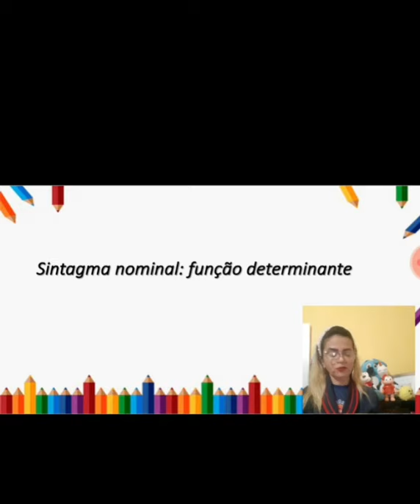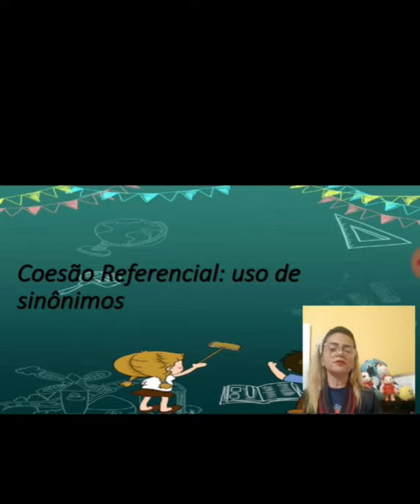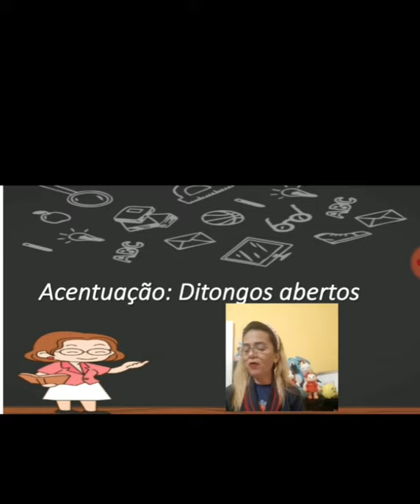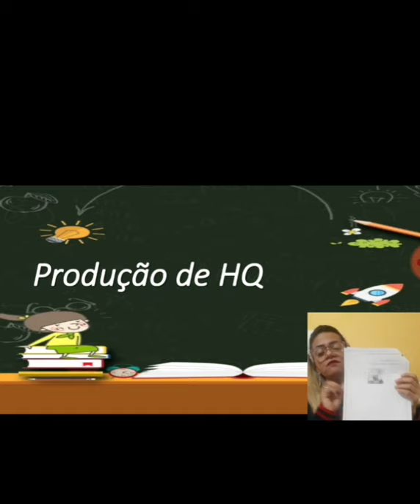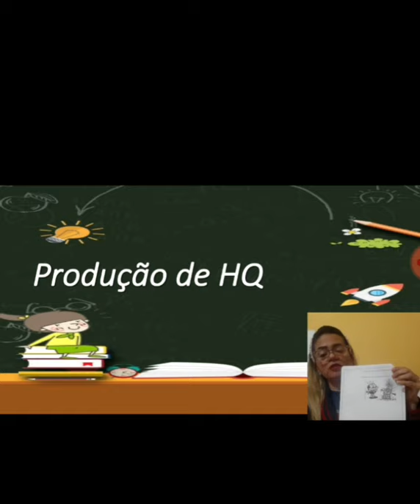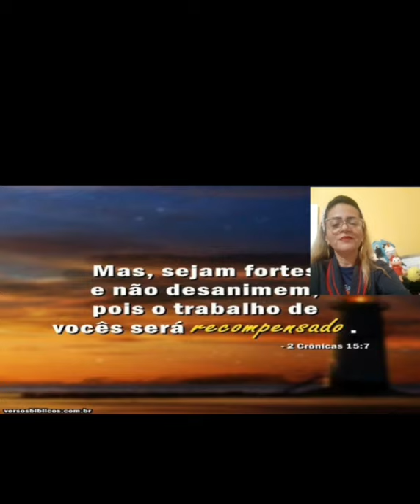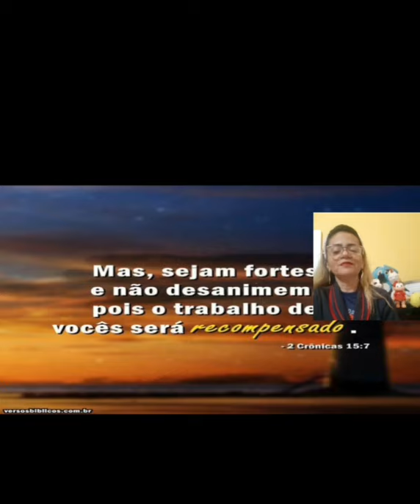Orientações para Avaliação. Data 28/06/2021